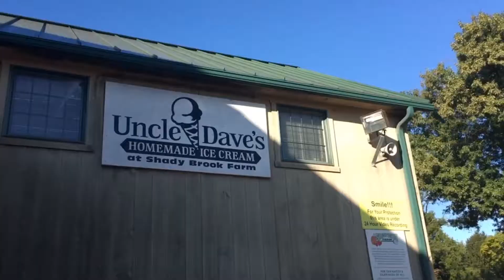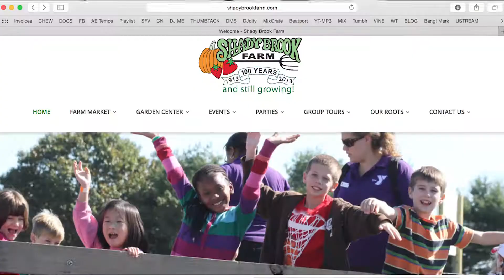Strawberry Picking Farm Pipersville PA Picking Farm Pipersville PA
- Pining to go strawberry picking in Pipersville PA? Shady Brook Farm is known as a family friendly destination for residents of Pipersville PA and throughout Bucks County PA and surrounding communities as a strawberry picking farm. Shady Brook Farm is also home to pumpkin picking, apple picking, peach picking, plants, flowers and Christmas trees. Shady Brook Farm staff members enjoy hosting scores of events to celebrate each season, and one of the farm's highlights is the Holiday Light Show. Shady Brook Farm offers many kinds of freshly made sandwiches and other foods such as Uncle Dave's Homemade Ice Cream.